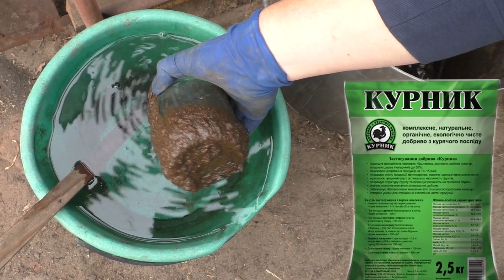Чем подкормить рассаду перца и баклажан за 10 дней до высадки.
Чем нужно подкормить и что делать, если перерастает и вытягивается рассада перца и баклажан, а высадить в грунт пока нет возможности? Два полезных совета о том, как можно решить проблему перерастания рассады перца и баклажан.
- удобрение "Курник" в нашем интернет-магазине
- удобрение Мастер любой формулы можно заказать у нас в интернет-магазине.